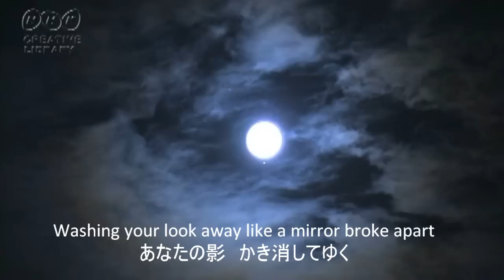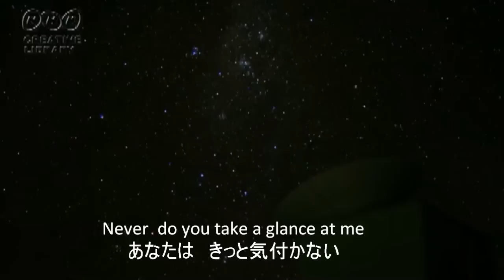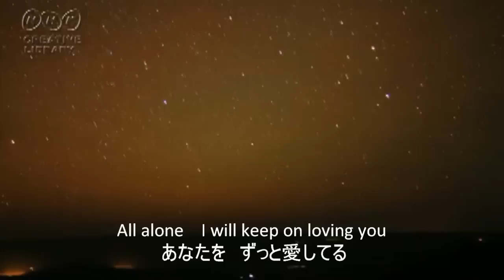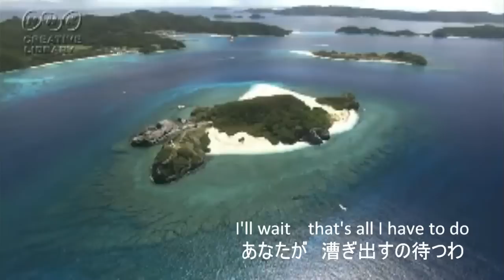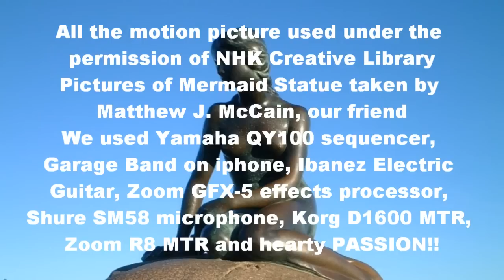Mermaid ~a woman from the blue~ (English version) by Trust Life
Trust Life is an amateur two men band in Japan. We made an original love song titled "Mermaid" hinted by the famous fairy tale written by Hans Christian Andersen, Denmark.  We will be happy if you could feel a little bit stronger will and more hope sthan the original story, that the heroine here (Mermaid) is going to have even after she changes her look to a bubble (or a shooting star), to live together someday and somewhere with the man she loves.
Version sung in Japanese language will be uploaded soon.